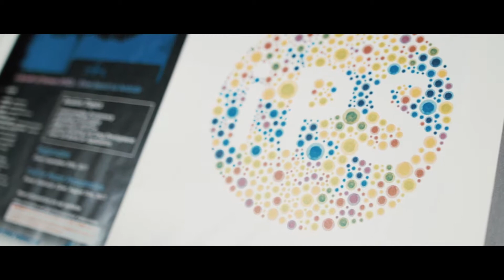علوم وتكنولوجيا اليابان تمد الجسور لربط أنحاء العالم من أجل تحقيق مستقبل مستدام.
تساهم اليابان في تحقيق أهداف الأمم المتحدة للتنمية المستدامة (SDGs) المقترحة لجعل العالم مكانا أفضل.